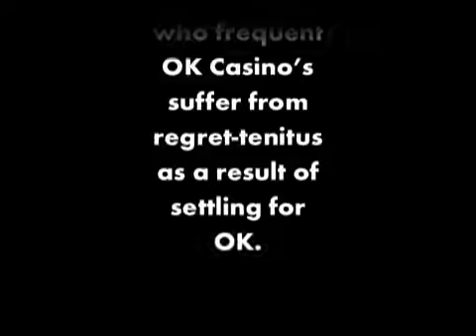ShreveBo regretinitus PSA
Developed for Shreveport-Bossier Gaming